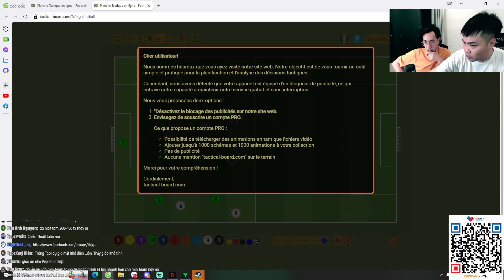ROAD TO FVPL #4 : PHÒNG THỦ TƯ DUY CÙNG THẦY TABI CHỈ VỚI 1 TIP NHỎ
VietCombank : 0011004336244 Do Duy Truong
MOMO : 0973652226